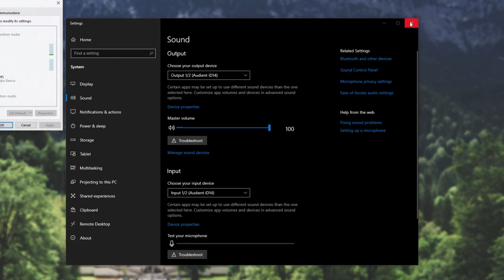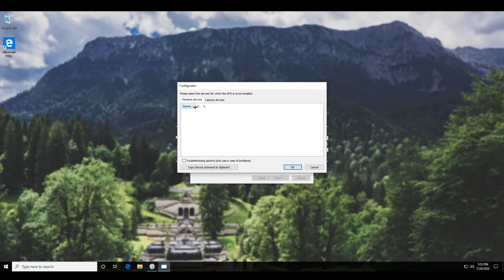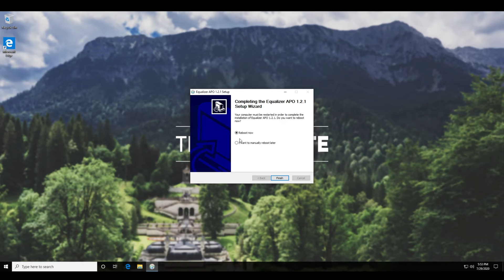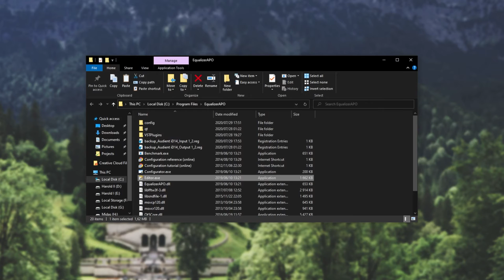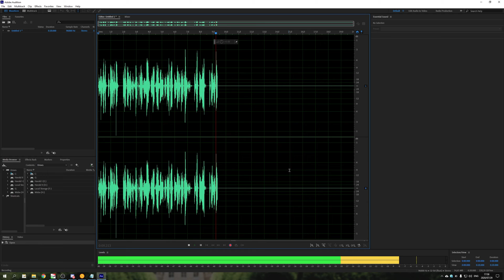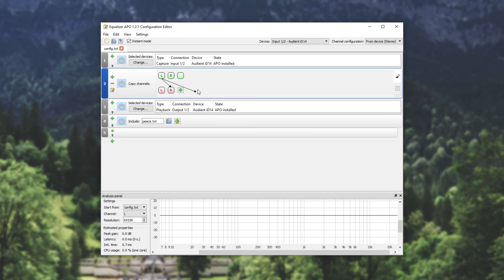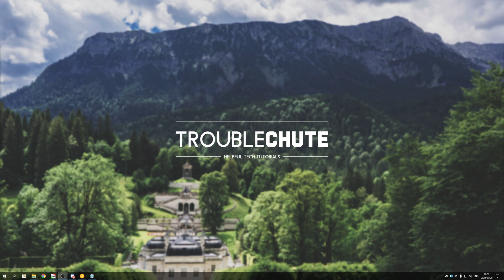Windows: Mono to Stereo Microphone - No more Left ear only | 1 side to 2!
Need to fix mic that only works on one side? Is your microphone only in your left ear? Need a stereo microphone input, but yours only works in momo with one channel? This video will be extremely useful to you as you don't need to rely on a Virtual Audio Cable or expensive software!

Timestamps:
0:00 - Explanation
1:50 - How does it work?
2:22 - Installing Equaliser APO
3:11 - Configuring
3:54 - Applying effects (Mono to Stereo and more)
5:49 - Is there a delay or negative effects?
7:08 - Copying multiple channels